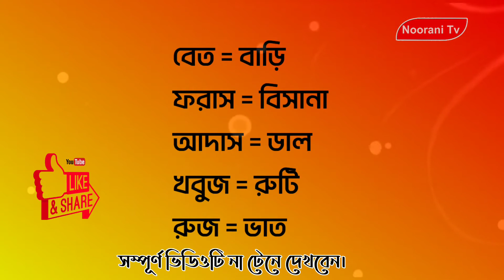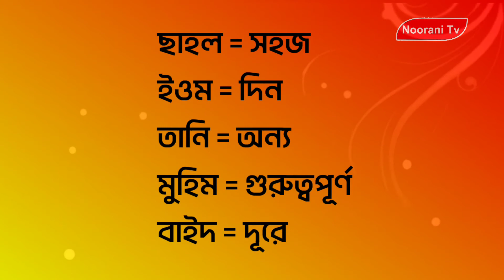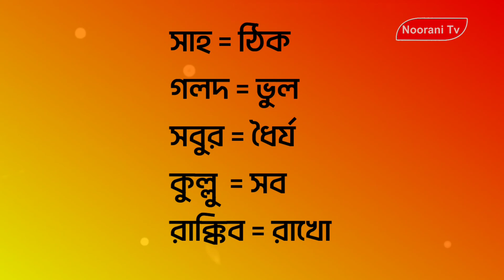আরবি ভাষা শিক্ষার সহজ উপায়। আরবি ভাষা শিক্ষা,প্রবাসী আরবি শিক্ষা,সৌদি আরবি ভাষা শিক্ষা।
আসসালামু আলাইকুম। সকল প্রবাসী ভাই বোনদের সু-সাস্থ‍্য এবং উজ্জল ভবিষ্যৎ  কামনা করছি।

যারা মধ‍্যপাচ‍্যের আরব প্রবাসী  ভাই বোনদের  জন‍্য আমাদের এই উদ্দ্যেগ।
আমাদের আজকের বিষয় আরবি বাক্য গঠন শিক্ষা।

আজকের  সেশন ভালো ভাবে শিখতে  পারলে আরবিতে কথা বলা আপনাদের জন্য অনেক সহজ হয়ে হবে।  ইনশাআল্লাহ।

প্রিয় ভিউয়ার আশা করছি আমাদের এই ক্ষুদ্র প্রচেষ্টা মধ‍্যপ্রাচ‍্যের আরব প্রবাসীদের আরবি ভাষা শিখতে এবং আরবিতে কথা বলা অনেক সহজ হবে। ইনশাআল্লাহ।
আমি প্রাবসীদেরকে অনেক ভালোবাসি, দোয়া করি। আমিও একজন প্রবাসী ।

আজকের ভিডিও টি আরো সহজ ভাবে শিখতে নিচের লিংকে ক্লিক করুন।

Noorani tv :
বেসিক আরবি ভাষা শিক্ষা।
আরবি দিয়ে বাক্য তৈরি শিখুন।
আরবি ভাষা।
আরবি ভাষা শিক্ষা।
সহজ আরবি শিক্ষা। আঞ্চলিক আরবি শিক্ষা।
Learn Arabic.
আরবি বাক্য গঠন।
আরবি গণনা শিক্ষা।
সৌদি আরবি শিক্ষা।
বাংলা টু আরবি।
সহজ আরবি শিক্ষা।
আরবি টু বাংলা।
কাতার আরবি শিক্ষা।
দোবাই আরবি শিক্ষা।
বাহরাইন আরবি শিক্ষা।
আঞ্চলিক আরবি ভাষা শিক্ষা
আরবি 200টি শব্দার্থ
Noorani tv

ভুল ভ্রান্ত্রী হলে কমেন্টে জানাবেন। পরবর্তী সংশোধন করে দিব। ইনশাআল্লাহ।
দোয়া করবেন যেন মানুষের সেবা করতে পারি।

বাংলাদেশ এবং ইসলাম বিরুধী কোন কাজ আমরা করবা না।
দেশকে ভালোবাসব.
ইসলামের বিধান মেনে চলব.